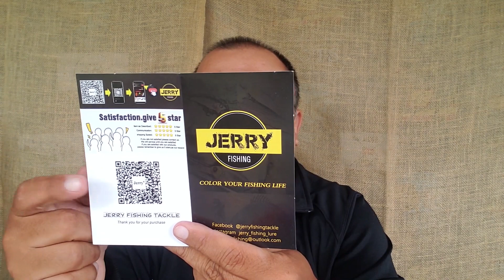Unboxing pedido de Iscas da Jerry Aliexpress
Neste video o unboxing do meu pedido de algumas iscas da Jerry no aliexpress